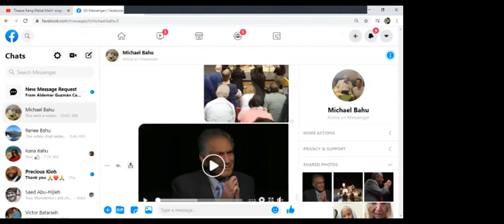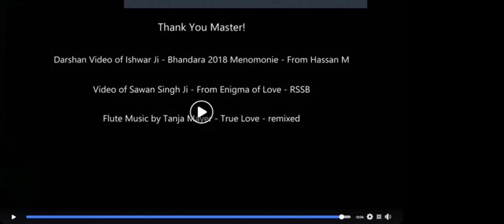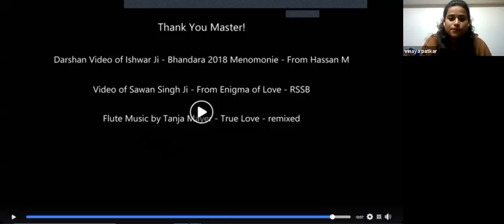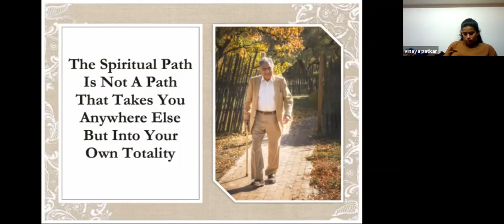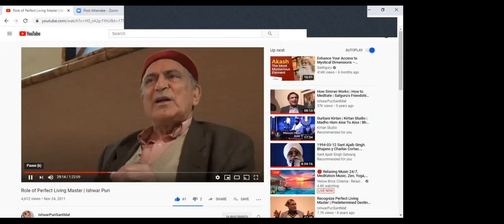Sant Mat Daily Satsang. Sant Thakar Singh 09/04/2020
This video has been posted with the permission of all participants. Join our daily meditation group on Facebook called Ishwar Puri Ji daily satsang to get the zoom link for live daily satsang, Visit ishanews.org to learn more about Ishwar Puri Ji the current living 93 year old Master and a direct living disciple of Baba Sawan Singh. live satsang on zoom every day. link below
11:00 am Chicago
7:00 pm Middle East
9:30 pm India
5:00 pm UK
9:00 am PST
12:00 pm EST
6:00 pm Europe